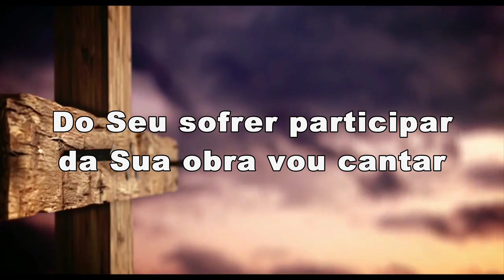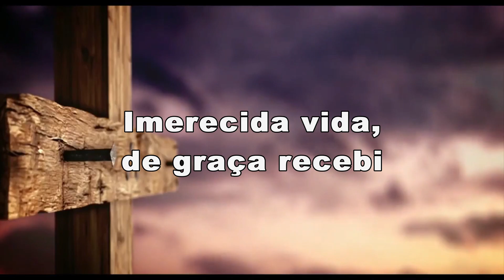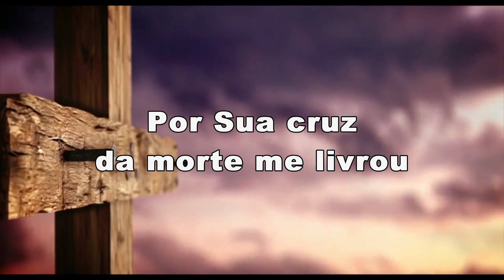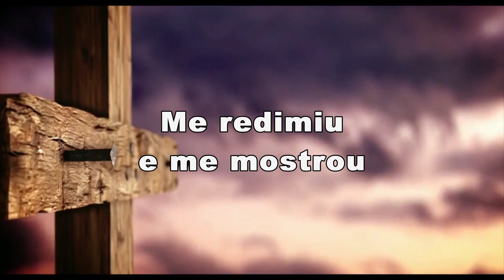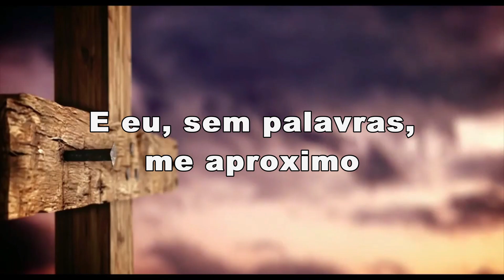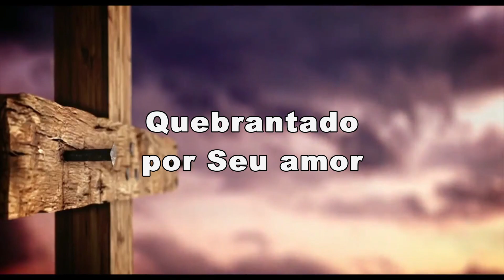Vineyard - Quebrantado (Letra)